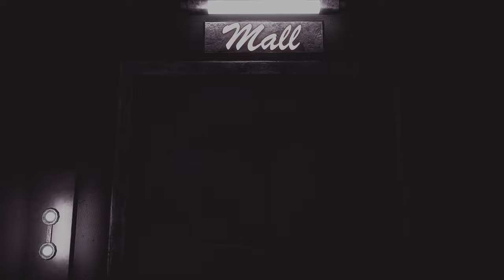Chaotic Customer Act 2 Chase Sequence!